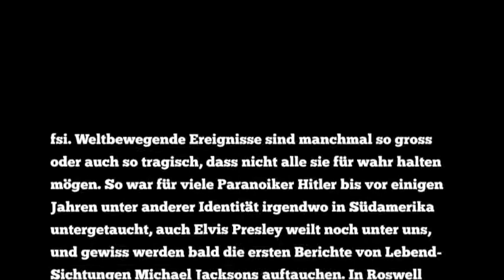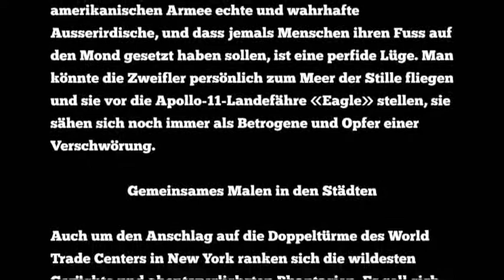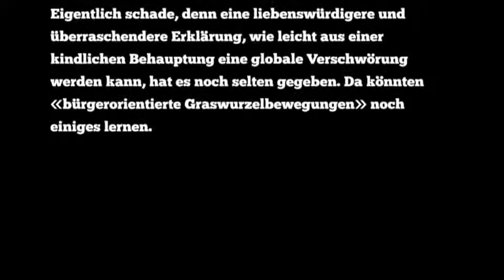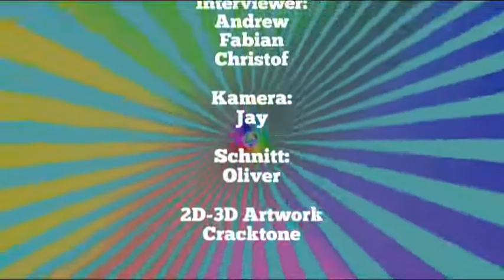WAC Switzerland konfrontiert Markus Spillmann, Chefredakteur NZZ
Markus Spillmann ist seit 2005 der Chefredakteur der NZZ und wie sein Vorgänger Hugo Bütler ein Teilnehmer der Bilderbergkonferenzen. WeAreChange Switzerland hatte die Möglichkeit ihn bei einem öffentlichen Vortrag über die Zukunft der Printmedien an der Uni Zürich zu konfrontieren. Wie erwartet nahm er keine Stellung zu den heissen Themen.

Auch wenn er sich zwischendurch die Augen reiben musste, gab er sich grösste Mühe die Fassung zu wahren, weiter in die Kamera zu lächeln und zu reden ohne wirklich etwas zu sagen.Als die Frage nach der Berichterstattung zu den Ereignissen von 9/11 kam, sagte er jedoch offen, dass er keinen Kommentar abgeben wolle.